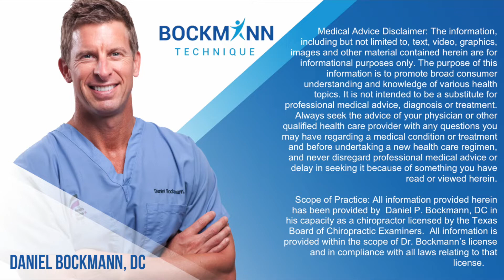How much workout soreness is too much? | Bockmann Technique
BockmannTechnique.com

Are you super sore after your workouts?

Dr. Bockmann explains why "no pain, no gain" isn't necessarily true, how to make sure you have the right amount of workout soreness, and why your exercise shouldn't give you tons of pain and stiffness.

The purpose of this information is to promote broad consumer understanding and knowledge of various health topics. It is not intended to be a substitute for professional medical advice, diagnosis or treatment. Always seek the advice of your physician or other qualified health care provider with any questions you may have regarding a medical condition or treatment and before undertaking a new health care regimen, and never disregard professional medical advice or delay in seeking it because of something you have read herein.
Scope of Practice: All information provided herein has been provided by  Daniel P. Bockmann, DC in his capacity as a chiropractor licensed by the Texas Board of Chiropractic Examiners.  All information is provided within the scope of Dr. Bockmann’s license and in compliance with all laws relating to that license.